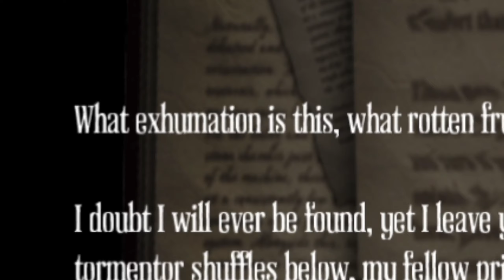The Worst Church Ever | Amnesia: A Machine For Pigs (RESTART) | Part II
My restarted playthrough of A Machine For Pigs. I restarted because I stopped playing the game a while ago and wanted to finish it. Since I didn't get very far I figured it'd be better to start over. This game is about a father on the search to find his missing children. Dealing with monstrosities and horrors along the way.